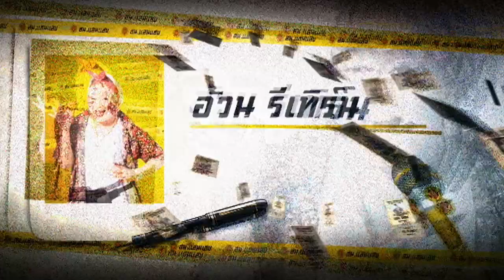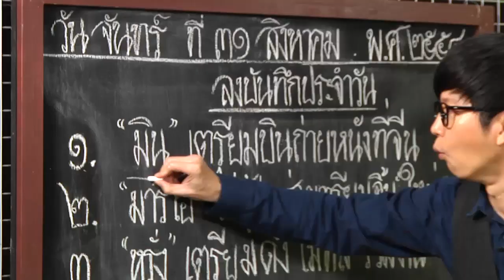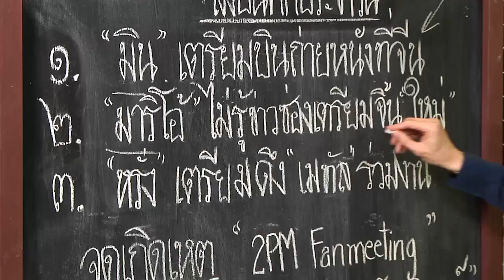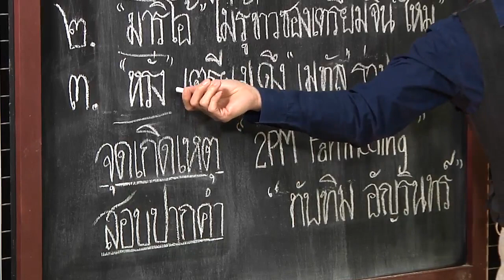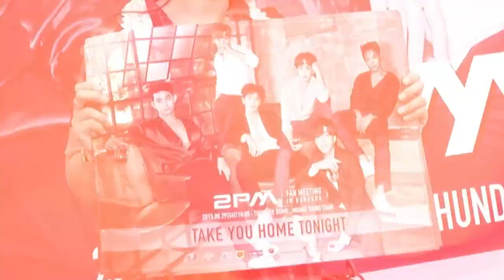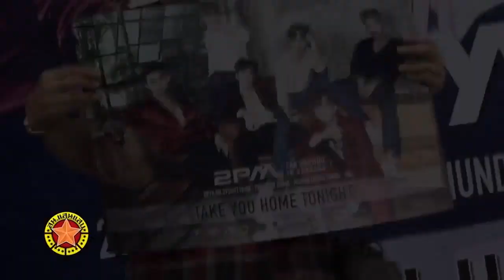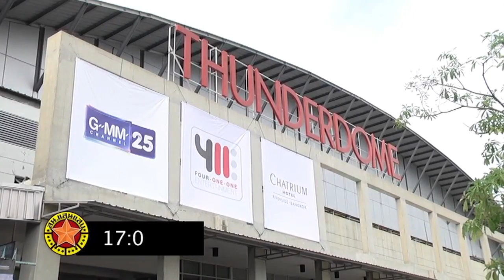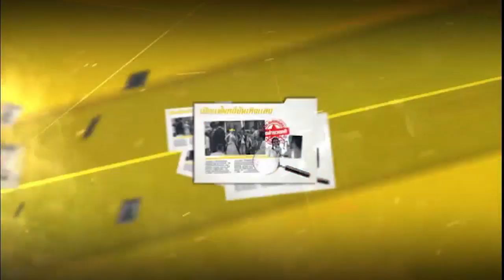สน. แสนแสบ วันที่ 31 สิงหาคม 2558